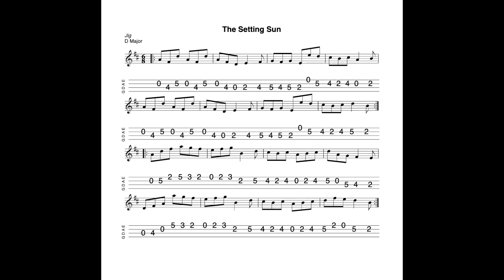The Setting Sun - a jig in D Major tabbed for mandolin and played by Aidan Crossey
16 April 2023.  Although this is ostensibly an Irish tune, the second part in particular sounds a bit Scottish or Cape Breton to my ears.